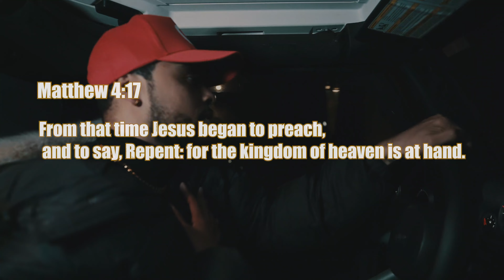Isaiah Robin - "MAMA SAID" (Music Video)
Isaiah Robin music video for his song "Mama said" off his Initiation EP